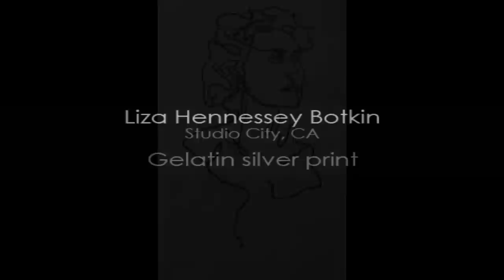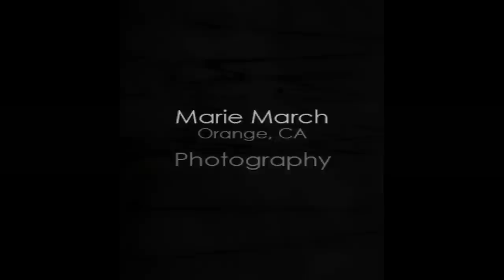Black and White Art Los Angeles Art Galleries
These artists answered an open call for submissions at our Los Angeles art galleries and were accepted to the first portion of our acceptance process. This is an online art exhibition.

If you are an art collector of contemporary art and are interested in purchasing these artworks, please contact our art gallery at